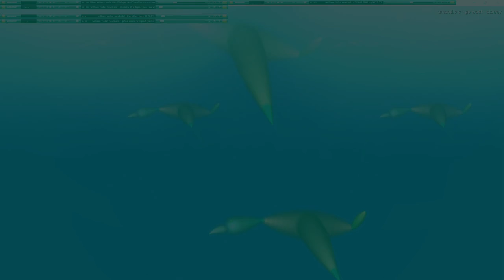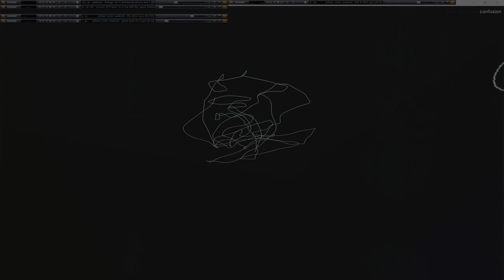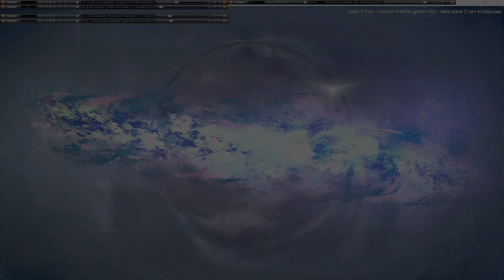Movie 24 09 22 16h22m13s series G Godspeed series G Godspeed